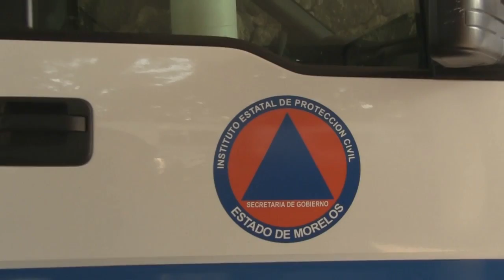Iniciará PC operativo para prevenir comercialización de pirotecnia no autorizada, este fin de semana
La Coordinación Estatal de Protección Civil (PC), junto con otras instituciones como la Secretaría de la Defensa Nacional (Sedena), iniciará este fin de semana un operativo para prevenir la comercialización de pirotecnia no autorizada.